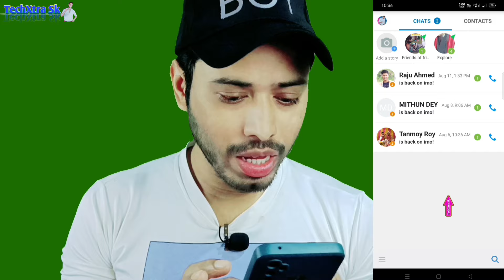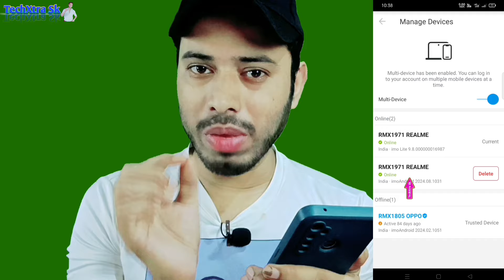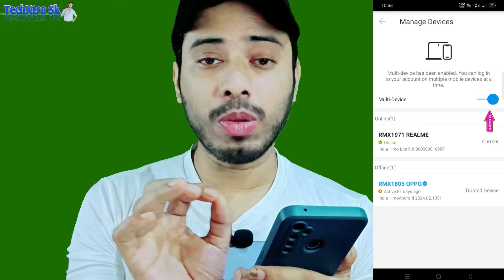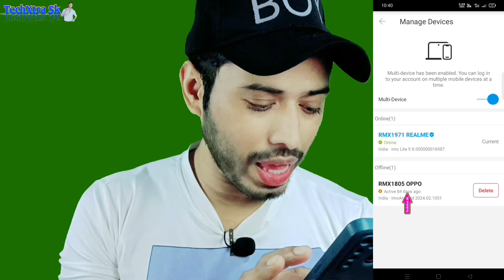ইমু হ্যাক হয়েছে কিনা কিভাবে দেখবো || imo hack হলে কি করবো || imo হ্যাক হলে করণীয়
In this informative video we will guide you step by step process how to check if IMO is hacked and what to do if IMO is hacked

imo হ্যাক হলে কিভাবে বুঝব
imo হ্যাক হলে করণীয়
imo হ্যাক হলে কি করব
imo hack হলে কি করব
ইমু হ্যাক করলে কিভাবে বুঝবেন
ইমু হ্যাক হলে কি করব
ইমু হ্যাক হয়েছে কিনা কিভাবে দেখবো
ইমু হ্যাক হলে কিভাবে ঠিক করব
ইমু হ্যাক করা বন্ধ করব কিভাবে

TechXtra Sk